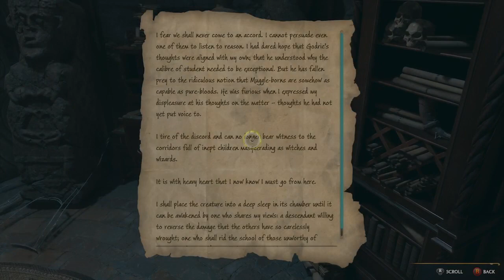Hogwarts Legacy In the Shadow of the Study Xbox Series X